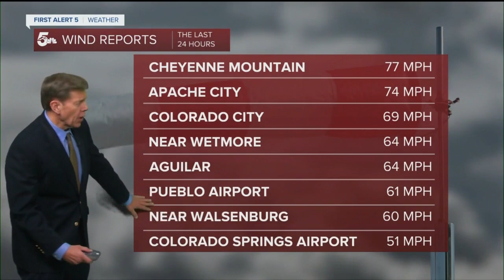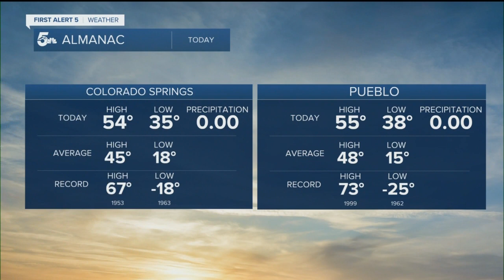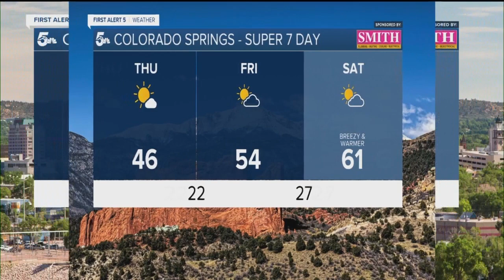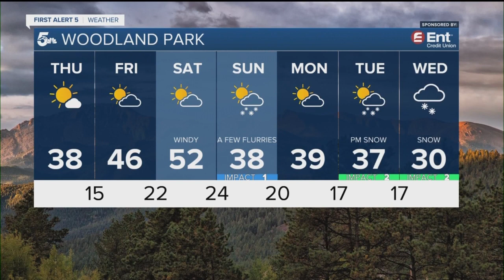Winds calm overnight; Thursday becomes sunny and mild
Temperatures will be on the increase, warming by 10 degrees each day through Saturday. Highs on Saturday will be in the 50s and 60s and getting close to record territory. A quick-moving cold front brings clouds and cooler temperatures on Sunday.